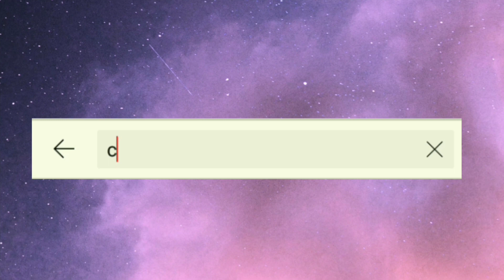CARA MEMUTIHKAN LUTUT, SIKU, SEL4NGK4NGAN, KETI4K, P4NTAT DAN LEHER DENGAN CEPAT!!